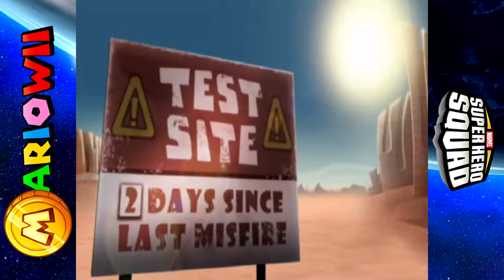Marvel Super Hero Squad (Wii) - Part 1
In this first part we will do a few locations fighting some bad guys and destroying their vehicles. In this video I will be playing with Wolverine and The Falcon.